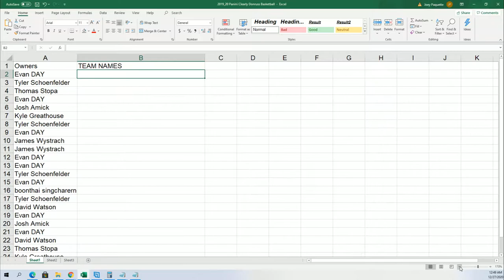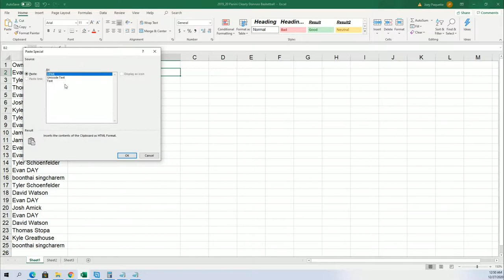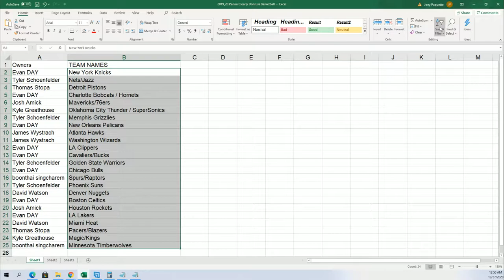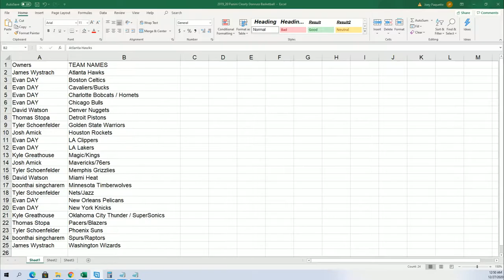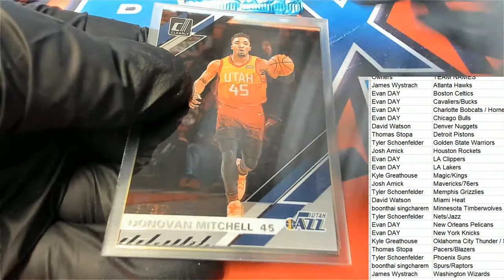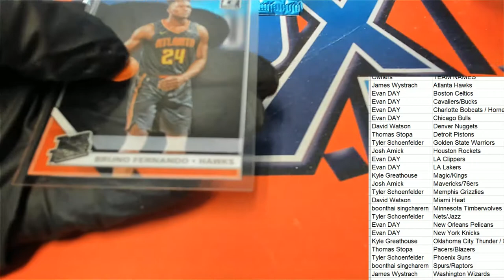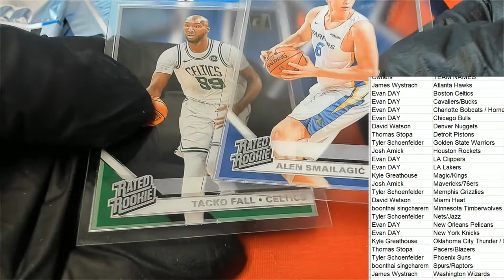2019 20 Panini Clearly Donruss Basketball ID CLEARLYDON110